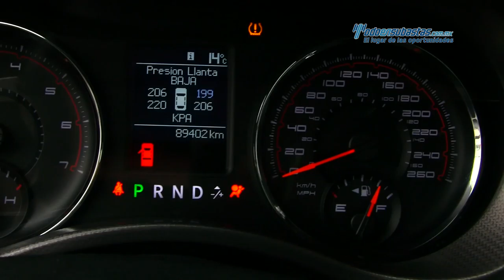Dodge - Charger 2011 - BH589233